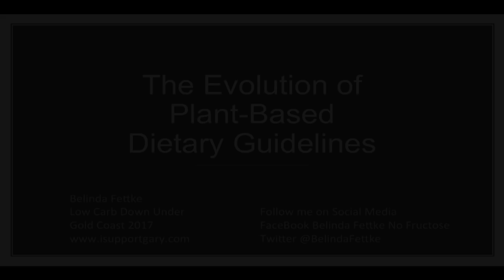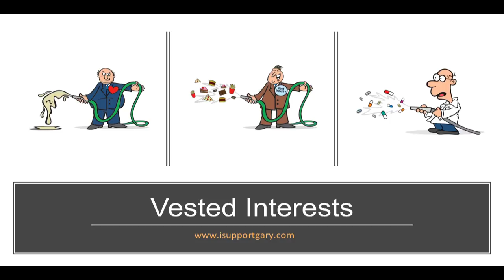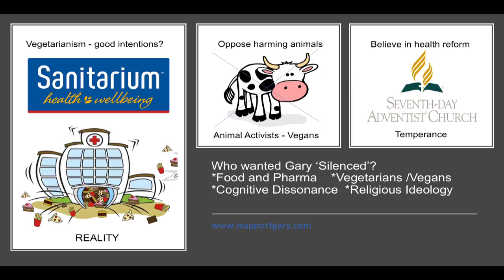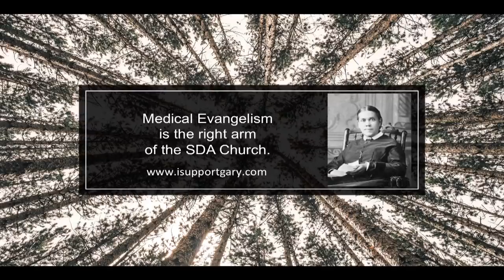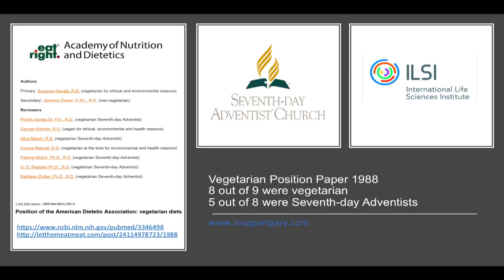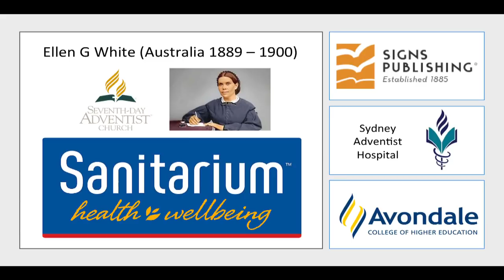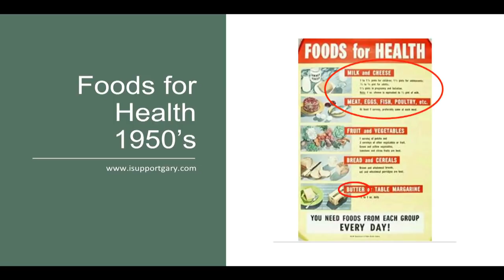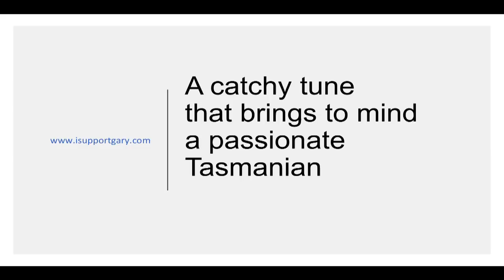Belinda Fettke 'The Evolution of Plant Based Dietary Guidelines'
Belinda Fettke is a former Registered Nurse, photographer and the proud Co-Founder of 'Nutrition For Life' in Launceston which provides medically based nutritional care around Tasmania and Australia.

Belinda is also a staunch supporter of the health benefits of Low Carb, Healthy Fat eating and in recent years has taken a more central role in advocating LCHF following the investigation of her husband, Dr. Gary Fettke, by the Australian Health Practitioner Regulation Agency (AHPRA). The investigation focused on Gary’s qualifications to give nutritional advice.

This investigation (which lasted for more than two years) resulted in Gary being issued a ‘caution’ and being advised; ”In particular, that he does not provide specific advice or recommendations on the subject of nutrition and how it relates to the management of diabetes or the treatment and/or prevention of cancer.”

Belinda has now taken over the management of Gary's 'No Fructose' website and social media and she has also created the